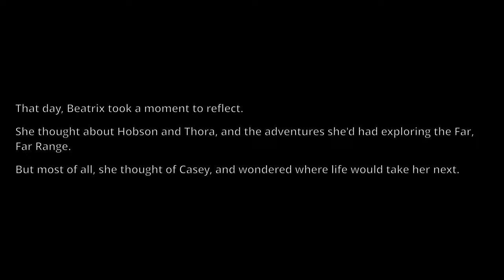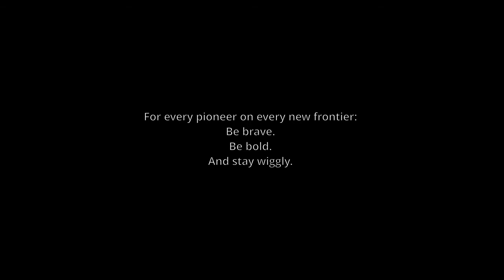slime rancher ending song. (SPOILERS)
great ending to a great game had a lot of fun playing this,
song 1000 light years away